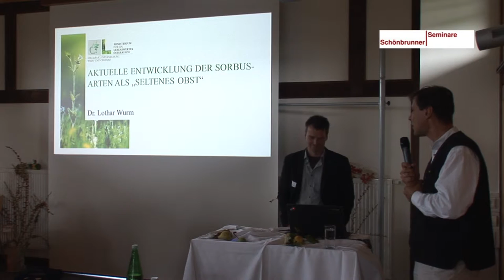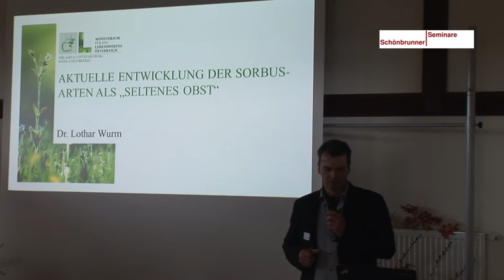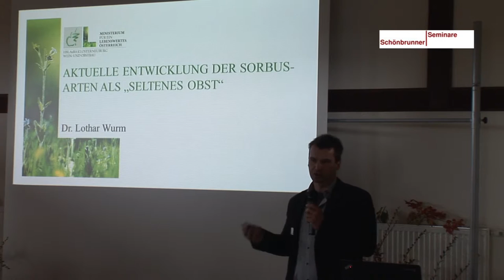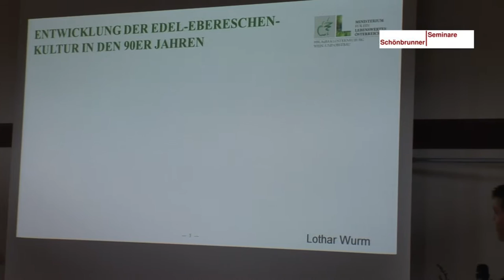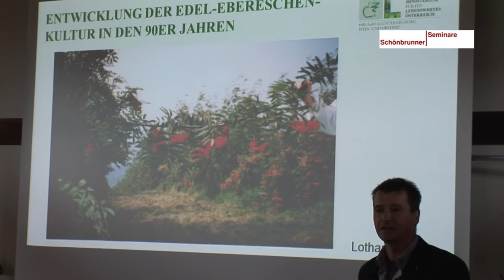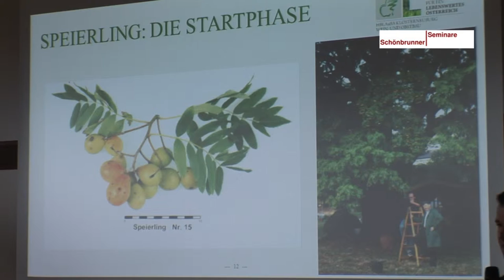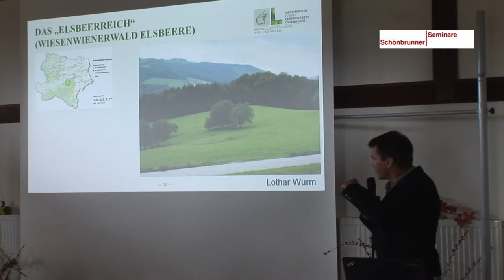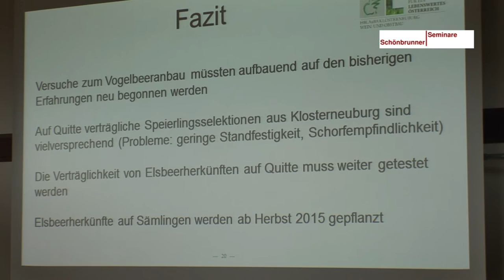SORBUS ARTEN als SeltenesObst SchönbrunnerSEMINARE TVWebAKTIVernährung